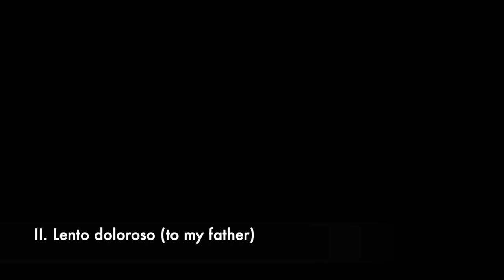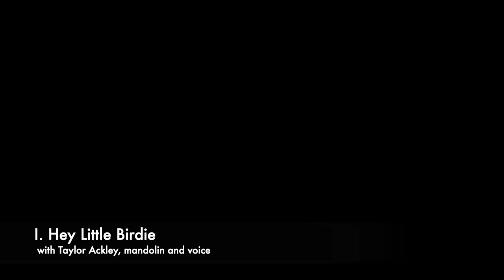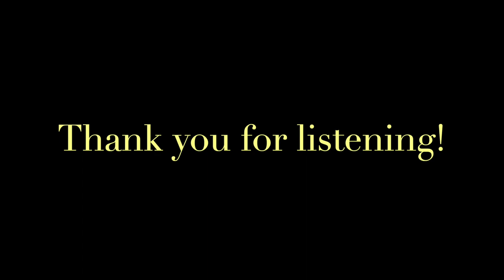Alison Ackley's Final DMA Recital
Program

Spring Song (1995)                               Augusta Read Thomas (b. 1964)

Four Pieces for Violoncello (1981)                            Tania León (b. 1943)
   I. Allegro
  II. Lento doloroso (to my father)
 III. Montuno
 IV. Vivo

Omaramor (1991)             Osvaldo Golijov (b. 1960)

Suite No. 3 for Cello (1957)                                  Ernest Bloch (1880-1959)
   I.  Allegro deciso-Andante-Allegro
  II. Andante-Allegro giocoso

Songs for Trees (2021)                       Taylor Ackley (b. 1990)
   I. Hey Little Birdie
  II. Shading Romance
 III. Letting Go
 IV. Waiting

 with Taylor Ackley, mandolin/voice

          CDC safety guidelines were followed in the creation of this video.